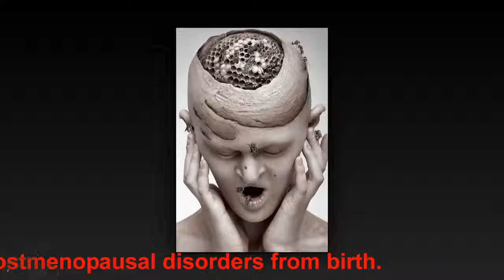A.l.i.e.n or girl ? | DISCO'S OVER - REFLECTIONS | Car and girl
A.l.i.e.n or girl ?